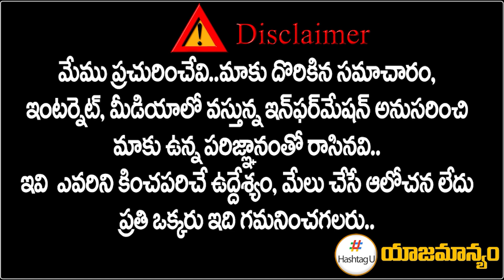కేసీఆర్ కు మరో ఎదురుదెబ్బ.. తెలంగాణలో గద్దర్ దళం ఎంట్రీ | Telangana 2023 Election | CMKCR | HashtagU